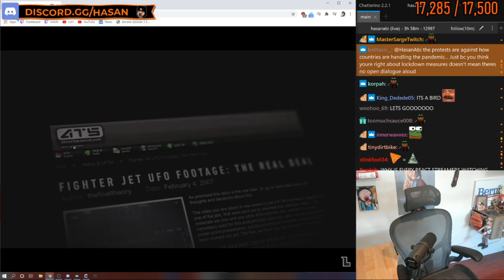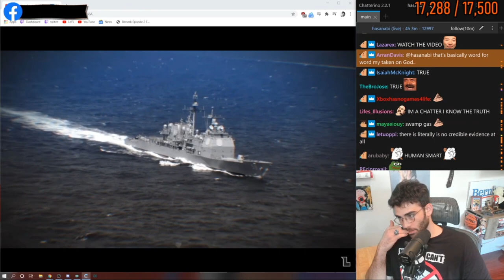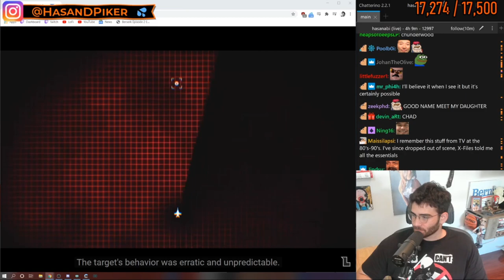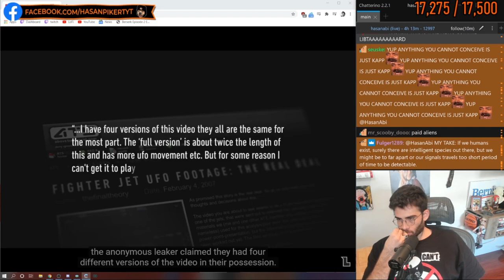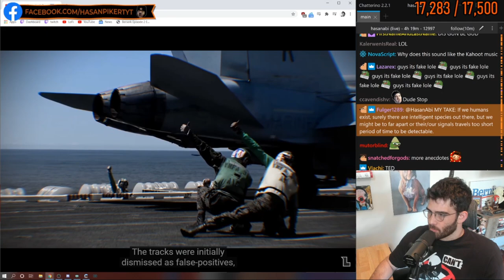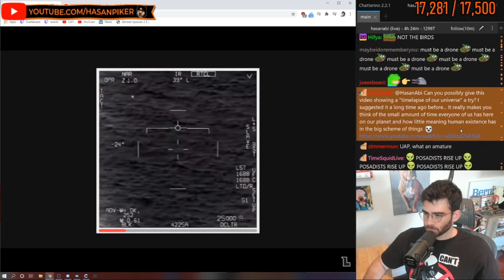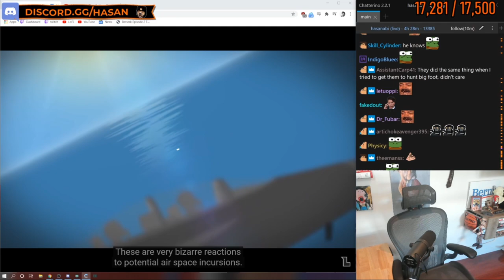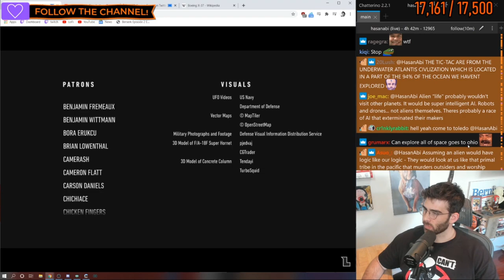Hasanabi Reacts To LEMMiNO Extraordinary Until Proven Otherwise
hasanabi reacts